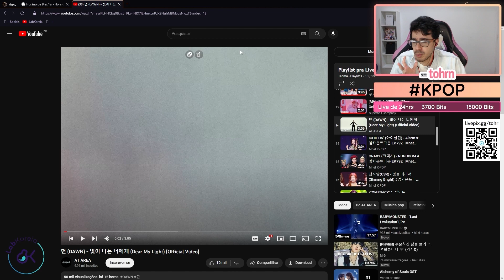TOHR REAGINDO: DAWN 'DEAR MY LIGHT' | Cortes do Tohr